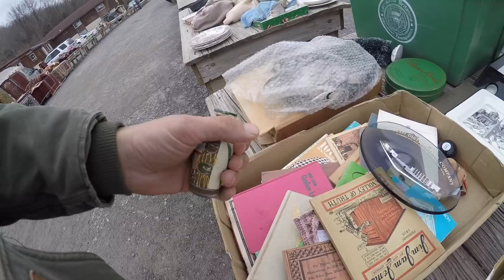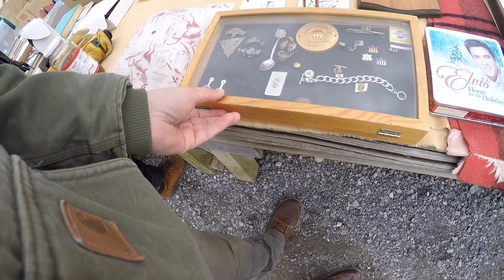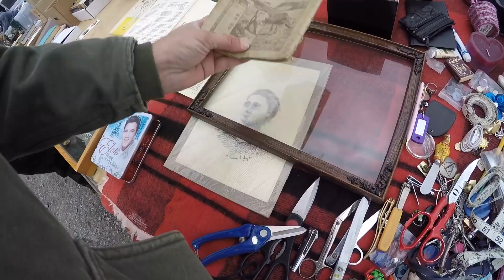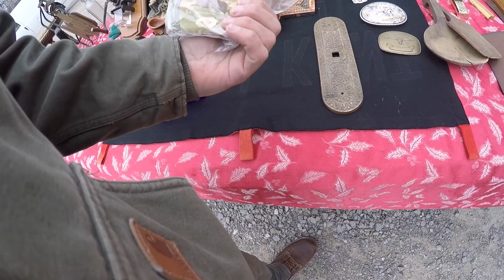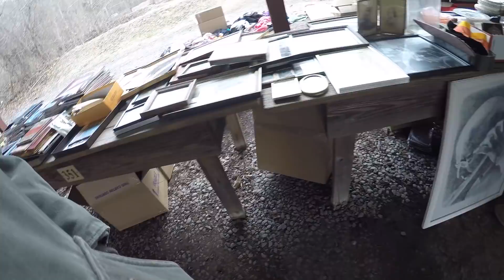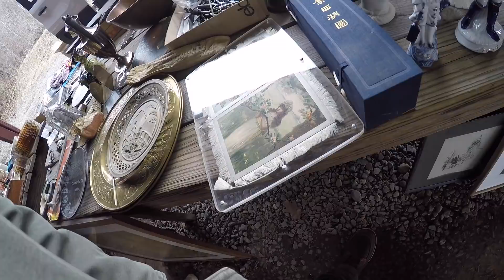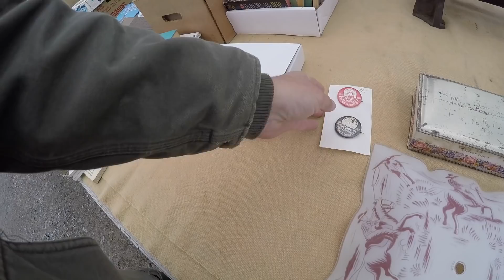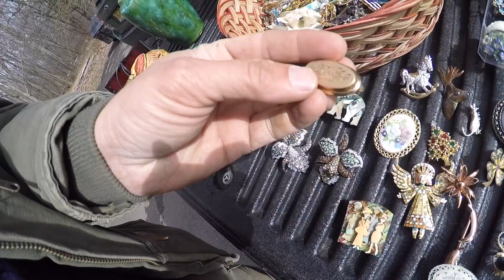Cold windy stop at the flea market! Got a big basket of costume jewelry from a house sale!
Cold windy stop at the flea market! Got a big basket of costume jewelry from a house sale! Hope everyone is doing good and staying healthy!✌️😷

THANK YOU to everyone that has been checking out the BlueBusDave eBay! I am so grateful!💙